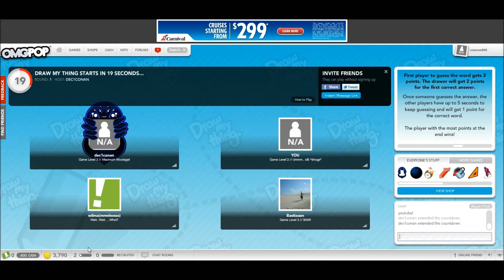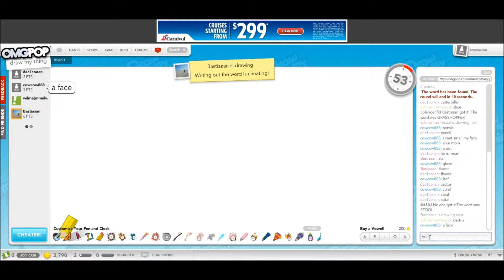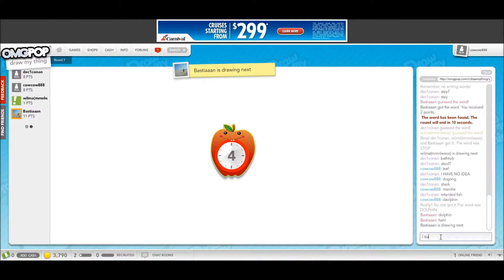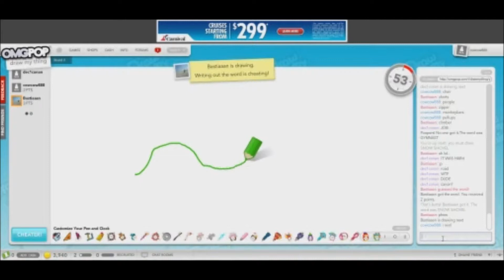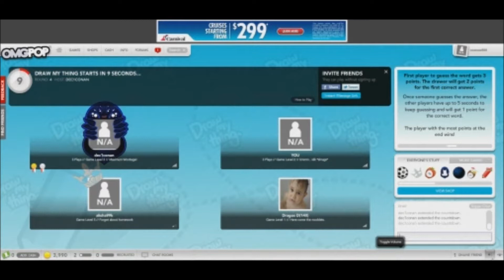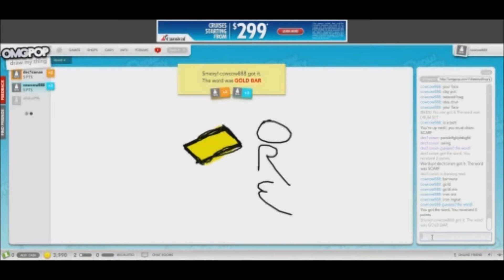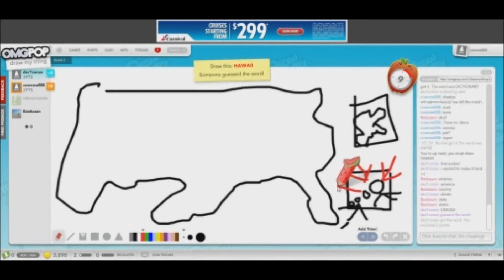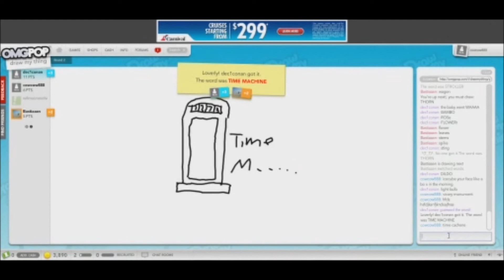Lets Play: Draw My Thing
cowcow888 and dec1conan decide to play a game that is similar to pictionary on OMGPOP.com